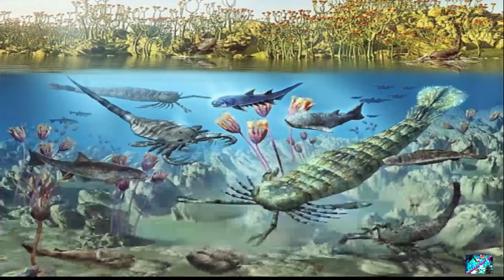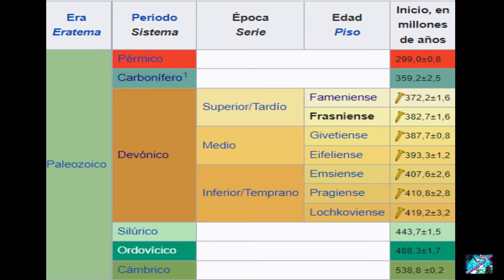Como fue la gran extinción del periodo devónico ?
mis redes parcer@s  😊❤